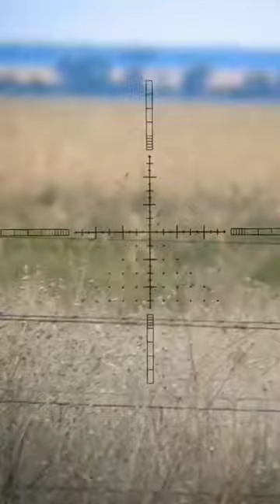Huben K1 PCP Airgun 22 cal - African Game Bird - Swainson's Spurfowl Sideshot Scopecam Hero 7 Black